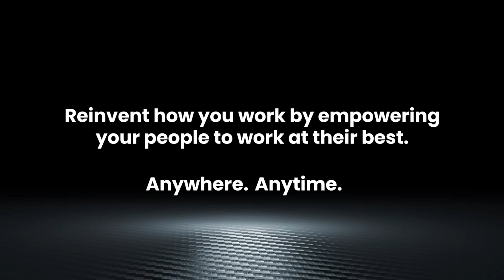HP & Innovation Hairpin - Accelerate Insights - Mercedes-Benz World - Apogee Corporation - Apogee HP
Join us at Mercedes-Benz World on 10th March 2022 for a day of innovation and insights into the road to success...

Explore what the future of Managed Technology Services really looks like for organisations.
Learn from experts in the world of print, document management, outsourced print, hybrid mail, IT services and much more...
Plus, guest speakers from HP and leading innovation specialists providing insights into the future of the workplace.
There is only one place to talk innovation this year.